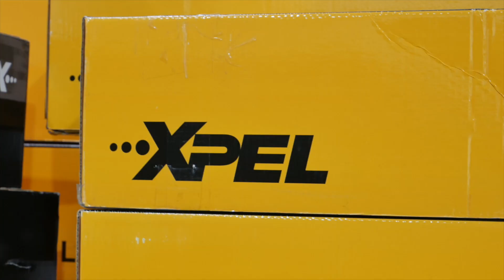Kővédő fólia vagy kerámia bevonat? Mindkettő!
Így került Xpel öngyógyuló matt fólia az autómra a Car Protect Center műhelyében. Nem csak szebb lett, de a tisztítása is könnyebb azóta, ráadásul néhány év múlva is újszerű állapotú lesz az autóm. Az öngyógyuló képességnek hála a mosáskor szerzett apró karcolások is eltűnnek a fóliáról. Miért érdemes fóliázni? Miben különböznek a fóliák? Miért érdemes a szalonból egyenesen fóliáztatni vinni egy autót? Miért jó, ha van a fólián kerámia bevonat? Mibe kerül egy autó fóliázása? Ezekről mind beszéltünk Blazsek Ákossal, a Car Protect Center vezetőjével.

A fóliázásról külön cikk is készült további részletekkel: